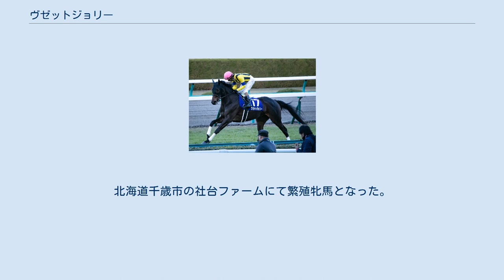ヴゼットジョリー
ヴゼットジョリー（英:Vous Etes Jolie）は、日本の競走馬、繁殖牝馬。
主な勝ち鞍は2016年の新潟2歳ステークス。
 2014年2月28日に誕生、社台ファームにて生産される。
 2016年7月23日、中京競馬場の新馬戦で川田将雅を鞍上にデビューし、1着。
続いて新潟2歳ステークスでは福永祐一を鞍上に出走し、オーバースペックに1馬身4分の1離して重賞勝利を連勝で達成。
管理する中内田充正は、これが初重賞制覇であった。
年末の阪神ジュベナイルフィリーズにそのまま直行し、ソウルスターリングの5着に終わる。
 2017年初戦、アーリントンカップで4着に入ったのち、桜花賞は10着。
半年の休養を経てポートアイランドステークス5着、秋華賞10着、年明けて京都牝馬ステークス6着と3戦勝てず、2018年夏に1000万下クラスに降級。
降級初戦の月岡温泉特別でダイアトニックを下して勝利し、1600万下クラスに昇級するが5戦勝ち星なく、5歳の2019年3月15日に競走馬登録を抹消し引退。
北海道千歳市の社台ファームにて繁殖牝馬となった。